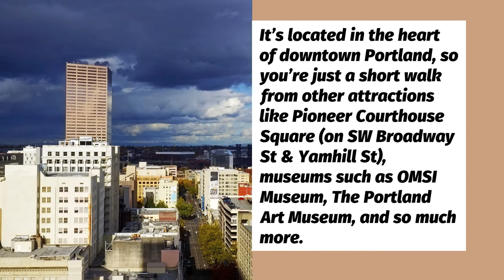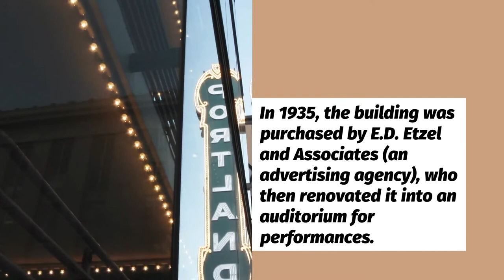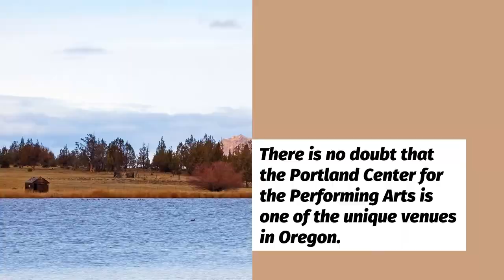NW Maids House Cleaning Service - Things To Do In Portland – Keller Auditorium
NW Maids

0:00 House Cleaning Service
0:20 Maid Service
1:30 Apartment Cleaning
1:40 Deep Cleaning
2:50 Move in/out Cleaning

Keller Auditorium

Keller Auditorium is a performing arts center located in downtown Portland, Oregon. The venue seats between 1200 and 1400 people and hosts various events, including Broadway shows, concerts, dance performances, and more. The Broadway productions that have been shown at Keller Auditorium include Rent, Wicked, and Jersey Boys.

Keller Auditorium is located near other famous sights in Portland. It is within walking distance of Pioneer Courthouse Square (on the corner of SW Broadway St & Yamhill St) and several museums like OMSI (Oregon Museum of Science and Industry), the Portland Art Museum, and more.

It was built as the original home of the Oregon Symphony Orchestra and named for its chief benefactor, Jack Keller. In addition to symphony concerts, it has been host to many other events with performers such as Bob Dylan, Leonard Bernstein, and James Taylor appearing there. The auditorium is known for its acoustics and large seating capacity.

The auditorium underwent a $30 million renovation after the Portland Symphony moved to The Arlene Schnitzer Concert Hall in 1984 and reopened as Keller Auditorium on September 25, 1985, with a gala performance by Marvin Hamlisch at which he received an award from Governor Neil Goldschmidt.

The location of Keller Auditorium is a great place to see your favorite show or event. It’s located in the heart of downtown Portland, so you’re just a short walk from other attractions like Pioneer Courthouse Square (on SW Broadway St & Yamhill St), museums such as OMSI Museum, The Portland Art Museum, and so much more.

History of Keller Auditorium

Keller Auditorium is located in downtown Portland, Oregon. It was built by local businessman Harry Mittleman and named after his wife, Evelyn Keller. The original building was a warehouse for the White Stag block of shops (located on SW Fifth Ave). In 1933, it began showing films but eventually closed down due to the Great Depression.

In 1935, the building was purchased by E.D. Etzel and Associates (an advertising agency), who then renovated it into an auditorium for performances. They also changed its name to “The Auditorium.” For many years, The Auditorium showed films and hosted various musical concerts, plays, ballets, and more.

In 1992, the building was renamed “Keller Auditorium” in honor of Evelyn Keller (Harry Mittleman’s wife). In 1995, the building was renovated and expanded to its current size. It has been hosting Broadway shows and other performances ever since!

Activities and Events at Keller Auditorium

The Portland Center for the Performing Arts is home to Keller Auditorium, a world-class performance venue. The auditorium has been host to many famous performers over the years and brings in top talent.

Broadway shows are the main attraction at Keller Auditorium, but that’s not all you can see. The auditorium also brings in dance groups, orchestras, and other kinds of performances. It also serves as the home for several performing arts organizations, including Portland Opera and Oregon Ballet Theatre. In addition to theater productions, there is often an eclectic mix of events, such as lectures and talks.

Dance Group: Oregon Ballet Theatre

Orchestra: Oregon Symphony

Broadway Shows: Wicked, Rent, Jersey Boys

Lectures and Talks: various topics covered throughout the year.

Conferences and Conventions: various business and social events throughout the year.

Meetings, Retreats, and Conferences: Various groups and organizations use the auditorium for their events.

Other Events: The annual TED conference has been hosted at Keller Auditorium since 2006!

There is no doubt that the Portland Center for the Performing Arts is one of the unique venues in Oregon. A night here promises to be a memorable experience!

Tips for Attending a Performance at Keller Auditorium

Check the website or call the box office to see what events are happening during your visit.

There are plenty of bars and restaurants in the area, so you can come early to grab a drink or some food.

The box office opens one hour before each performance for ticket sales.
You can park at Keller Auditorium for $12/day, but if free street parking is available, it’s better to take that route!

Arrive early to get a good seat!

The best way to enjoy a performance at the Portland Center for Performing Arts (Keller Auditorium) is to come early and explore all that it has to offer. You’ll want time before the show starts to check out what’s going on in the lobby, buy some snacks and drinks, and find your seat. The auditorium is an impressive space – be sure to take it all in before the show starts!